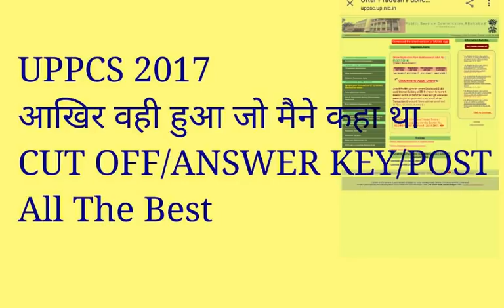UPPCS 2017 /CUT OFF /ANSWER KEY/POST All are truth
All important and athentic news of UPPCS 2017/OFFICIAL/About UPPSC